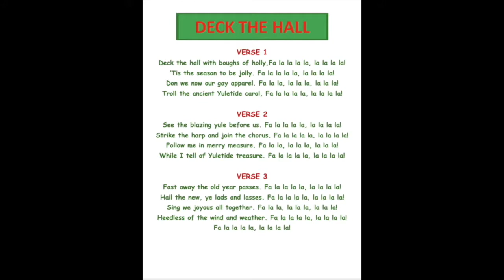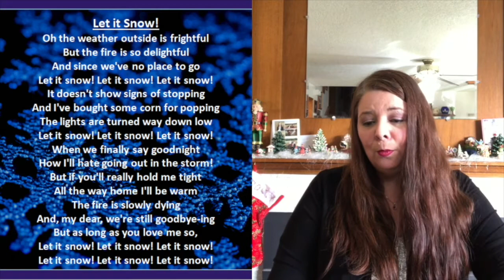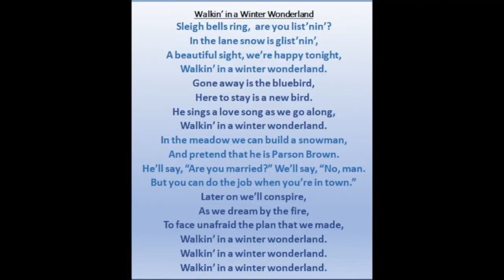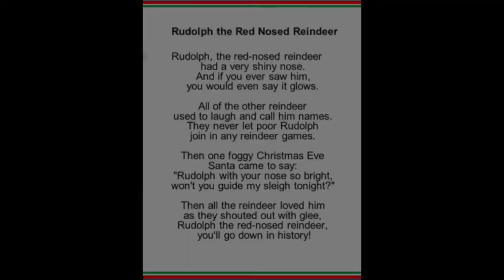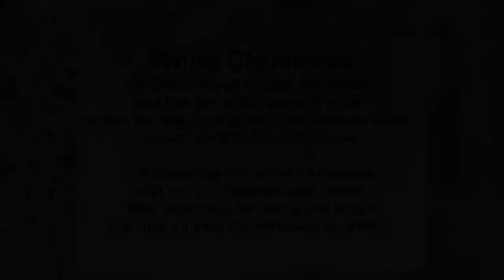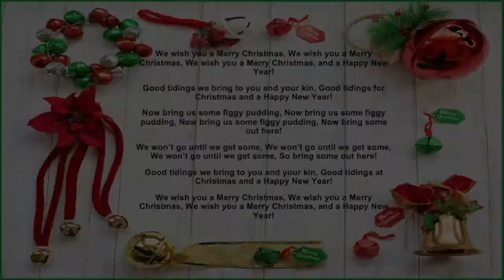EMS 2020 SingAlong FINAL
Virtual Holiday Sing Along for Estacada Middle School 2020